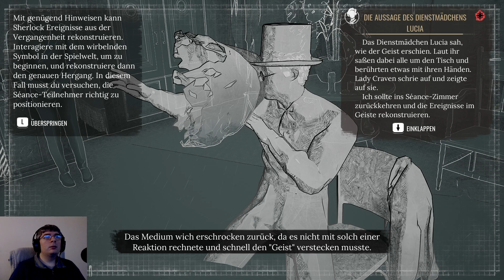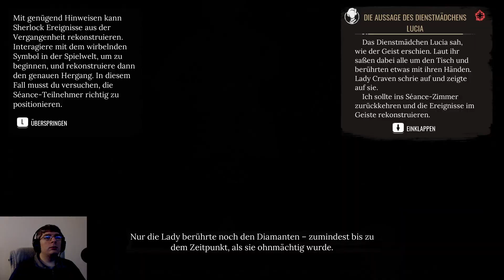Let´s Play | Sherlock Holmes Chapter One | #03 | Sorry, hab das Mikrofon vergessen!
Sherlock Holmes Chapter One  |  Erscheinungsjahr: 2021

Folge auf Instagram: worldgameplay
Skype: worldgameplay-fullhd